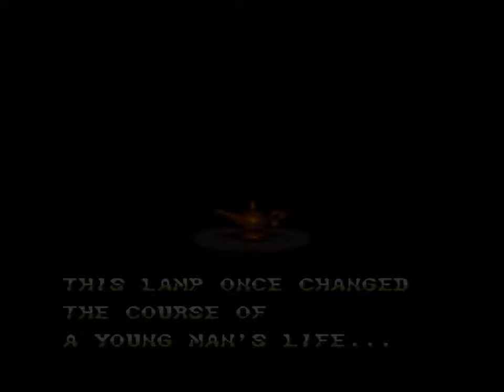Disney's Aladdin | Super Nintendo | Full Game [Upscaled to 4K using xBRz]